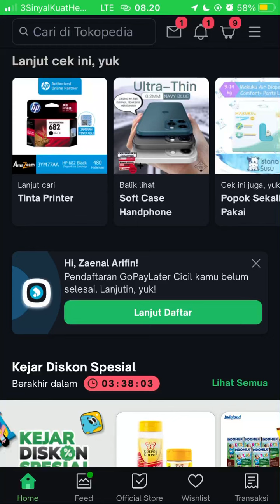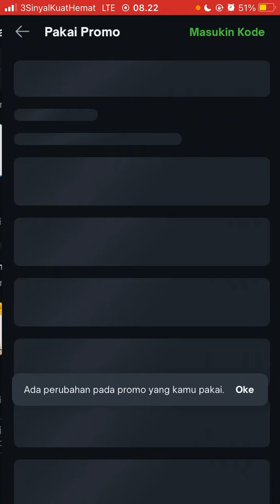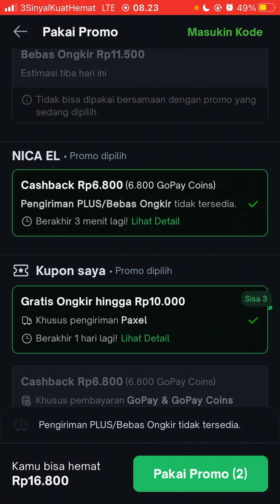Cara Pakai 2 Voucher Promo di Tokopedia 2023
Pada video ini, Saya mau kasih tahu kepada teman-teman semua yang belum tahu soal bagaimana Cara Pakai 2 Voucher Promo di Tokopedia 2023, nah bagi teman-teman yang ada pertanyaan bisa diketik di kolom komentar ya :)

Shopee gerai_alhaq